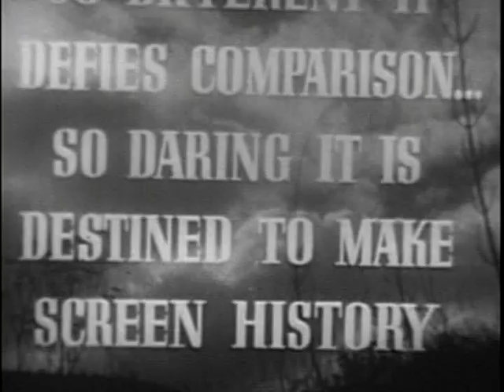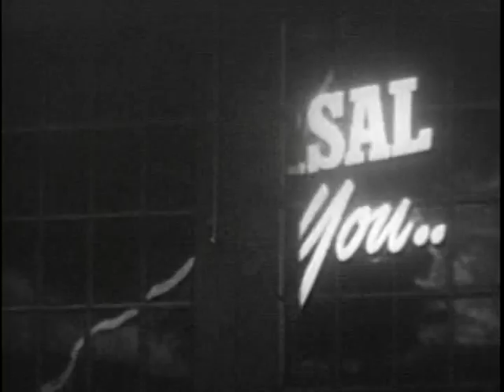Flesh and Fantasy_Destiny trailers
Produced by Julien Duvivier, FLESH AND FANTASY was originally to be a 120 minute feature with four connecting stories.  The studio decided to eliminate the Gloria Jean story and, with additional shooting, release it as a B feature, DESTINY.